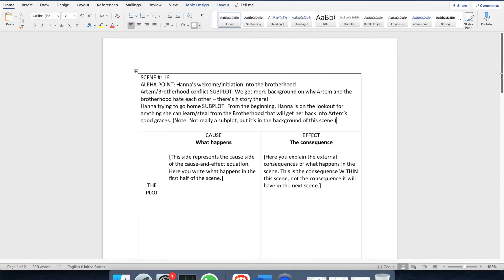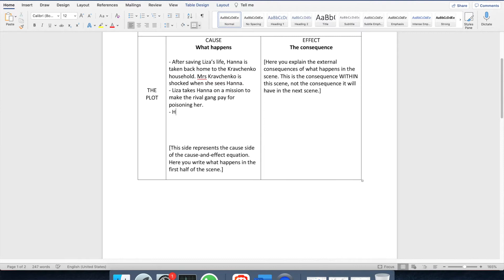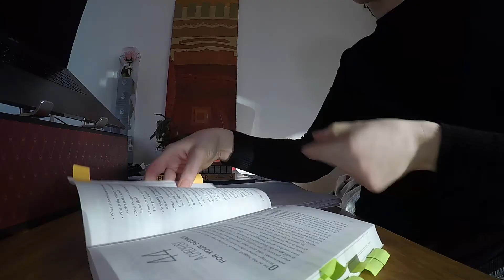I tried 5 plotting methods to fix a scene | A writing vlog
I'm in the process of revising my YA manuscript Powerless before sending it to a book coach, and there's one scene I just haven't been able to crack. So I decided it was time to go back to my writing basics, and take some advice from some of the craft books I've used over the years to fix it.

After looking at the magical cookies method, Story Genius's scene cards, The Anatomy of Story, The Story Grid and Story Engineering, I THINK I've gotten somewhere, but the book coach will be the judge of that!

QUESTIONS FOR THE COMMENTS:
- What do you do when you have a scene that just isn't working? Have you found a method that works?

TIME STAMPS:
01:20 A beginner's guide to Powerless
02:35 The scene that isn't working
04:57 Magical cookies
08:10 Story Genius's scene cards
11:52 The Anatomy of Story
14:06 The Story Grid
17:44 Trying to apply Story Grid after drafting the scene
27:49 Incremental vs. transformative changes
31:40 Story Engineering

RESOURCES MENTIONED IN THIS VIDEO:
- Story Genius by Lisa Cron
- The Anatomy of Story by John Truby
- Story Grid by Shawn Coyne
- Story Engineering by Larry Brooks